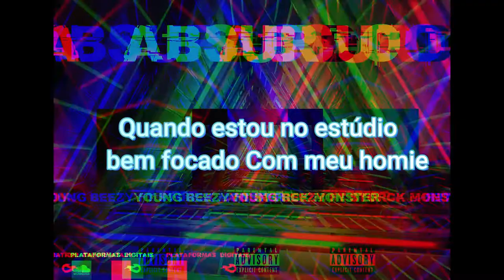Young Beezy Ft Storck Monster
salve pessoal esta desponível  a nova musica do Young Beezy ft Storck Monster "Absurdo"